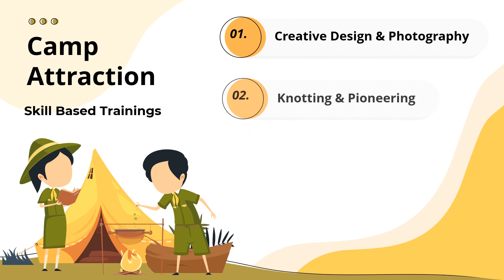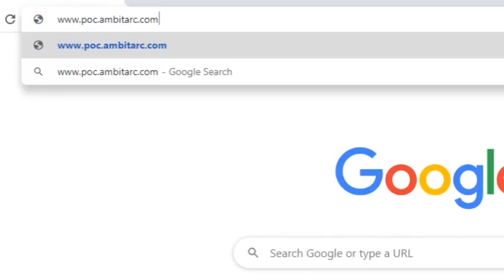Pioneer online camp Introductory Video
Pioneer Open Crew is going to organize 1st Historical Pioneer Online Camp 2020 during this lockdown period due to COVID-19 pandemic.
Pioneer Online Camp 2020 targets to develop some basic skills in the scouts. It is a platform for experiencing scouting in a very new way. You can also participate in different competitions that will be held during the camp duration.

· Click on Register Button
· Fill up the form and submit
· Your Registration confirmation will be sent to your mail.